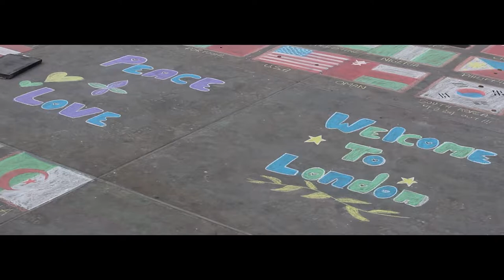Urban City | London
A short piece that showcase how our city is always on the go.